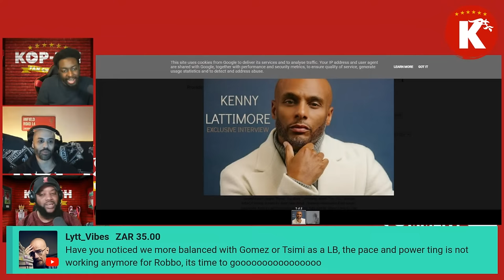XABI HIGH RELEASE CLAUSE | LINKED WITH KVARA | MOST EXCITING TITLE RACE | MONDAY NIGHT LIVE SHOW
We are Kop-Ish! Passionate Liverpool fans giving you our thoughts and views about all things concerning the Mighty Reds!
We're on the road to 40k subscribers, so if you haven't already, subscribe to our channel and turn on notifications for up-to-date Liverpool FC news, transfer rumours, talking topics and MUCH MORE and views.

JERSEY BOY HAS HELPED US LOADS BEHIND THE SCENES SO PLEASE SUPPORT HIM!